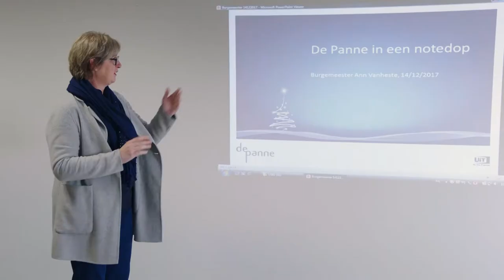Miss Belgium 2018 - De Panne